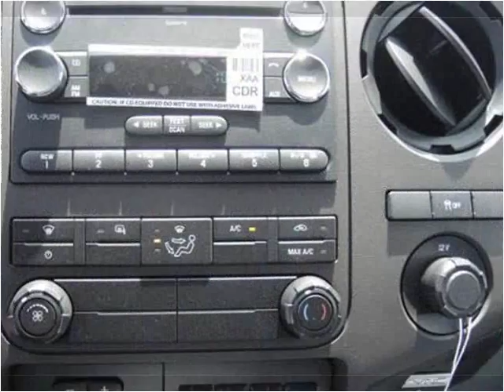2015 Ford F350 New Cars Manassas VA